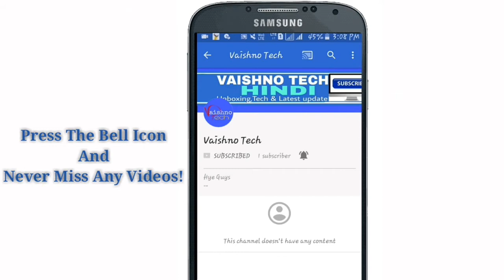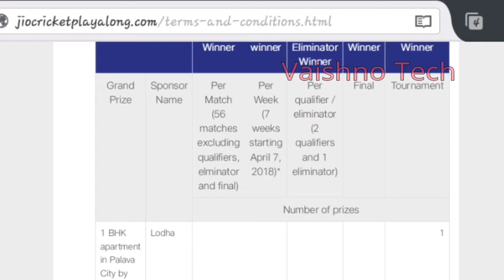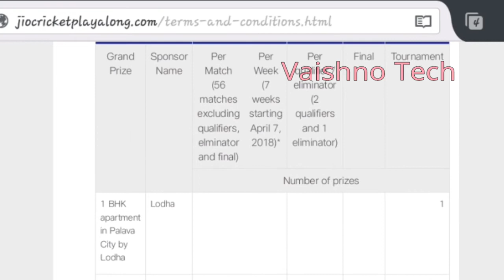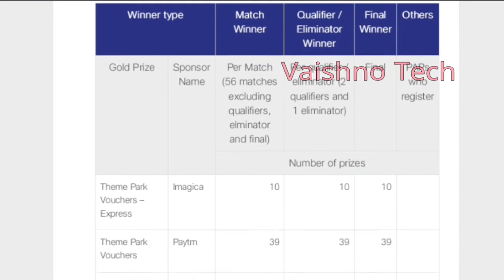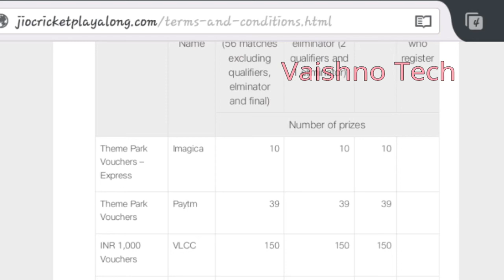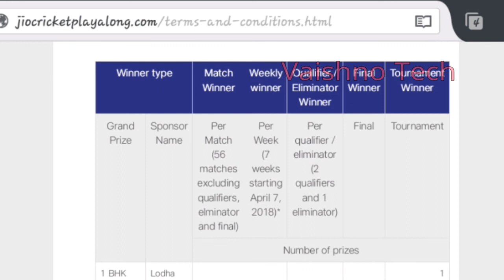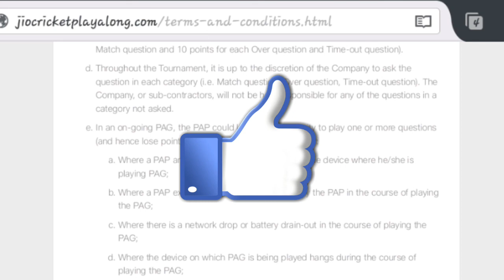1,000-70,000 Points|इन Points वालो को ये Prizes मिलेगा,WINNER PRIZE LIST आ गयी|Cricket Play Along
1,000-70,000 Points|इन Points वालो को ये Prizes मिलेगा,WINNER PRIZE LIST आ गयी|Cricket Play Along